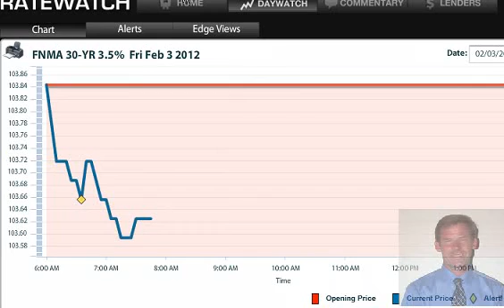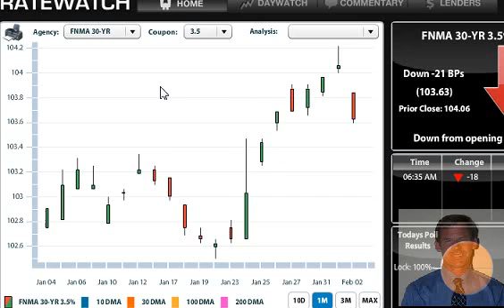Mortgage Market Insight Feb 3rd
Good Morning,
Economic news: Nonfarm payrolls added 243k jobs vs 150k expected, Unemployment rate drops to 8.3% vs 8.5%, ISM Non-manufacturing index 56.5 vs 53.1 , Factory orders up 1.1% expected was 1.5%.
Good news this morning has already had an effect on bonds be careful.